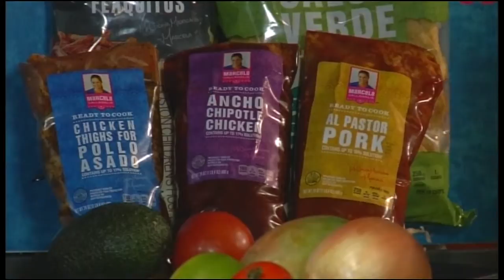Tuesday, September 24th, Segment 6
Make Salsa